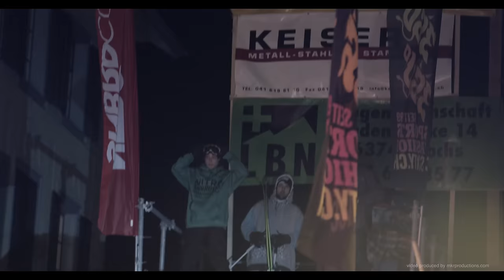Winkelride 2012 Snowboard & Freeski Event in Ultra HD 4K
winkelride 2012 snowboard / freeski event in stans
filmed with a red epic in 4K 50fps-100fps, edited in finalcut-x and distributed in Ultra HD 4K 25p

thanxx:
elfstern and the winkelride-team for the support